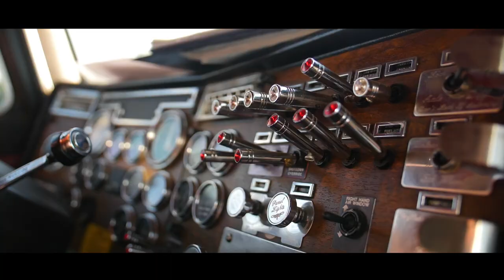2020 Wheat Harvest Tencleve Farms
This is a longer video, but here are some markers for you
0:00 overview of each harvest with drone footage
2:37 you'll get a look at Tencleve Farms home base and meal prep and eating lunch in the field
4:52 a bit of wheat harvesting
6:08 we see dinner in the field
6:33 some night bean and wheat harvest

Tencleve Farms is a family farm in South Central Kansas.  Enjoy some scenery from a year of harvesting including:  wheat harvest, corn harvest, cotton harvest, bean or soybean harvest, bean drilling, and night harvest.  Aerial video and video from the ground.  Family farm harvesting 2020.
See more farming videos and commercial videos at